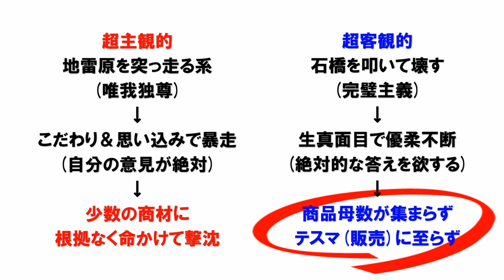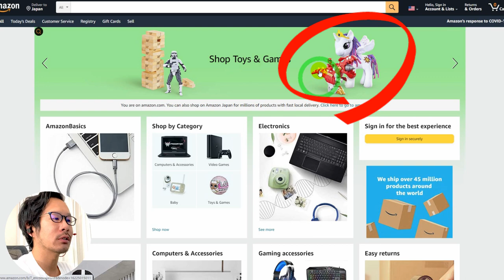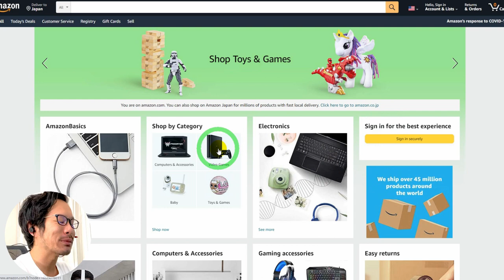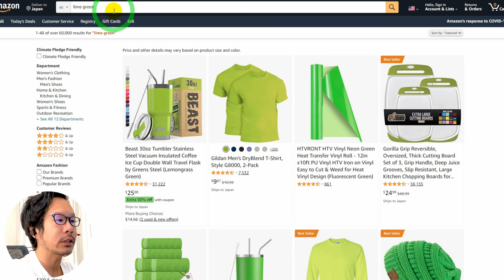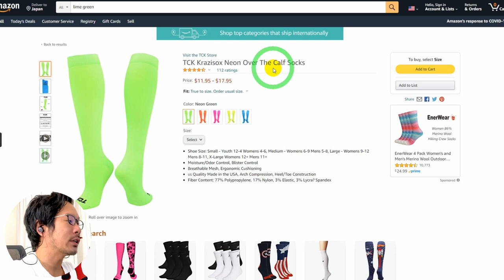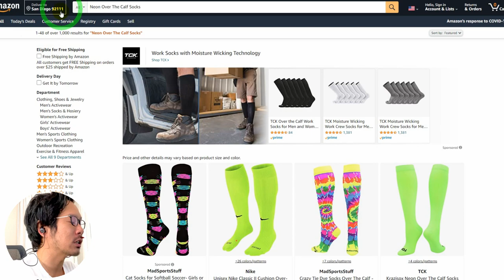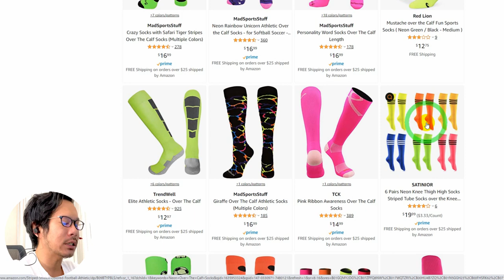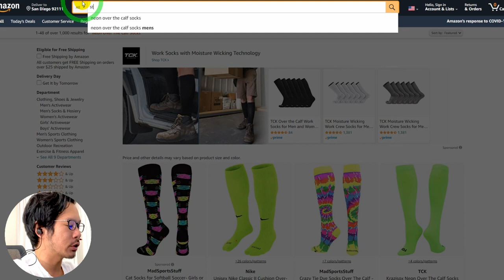【商品リサーチ】は「主観→客観」で進むべし！未経験者＆初心者にもオススメの方法は...【アマゾン物販】